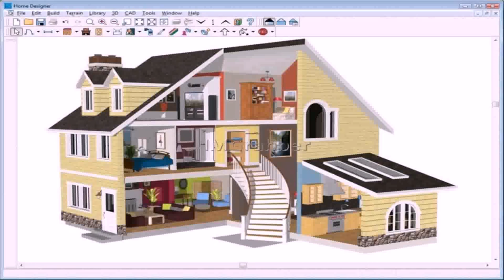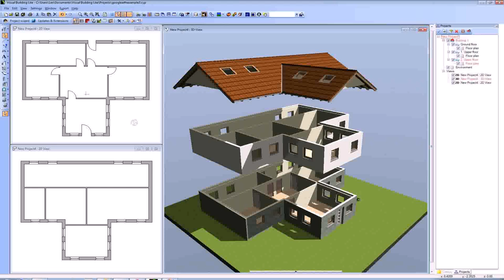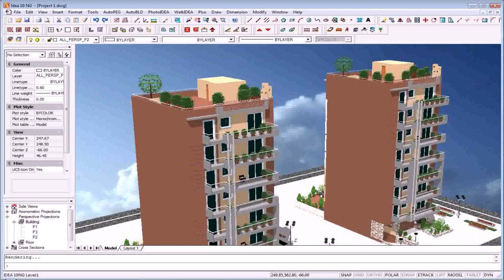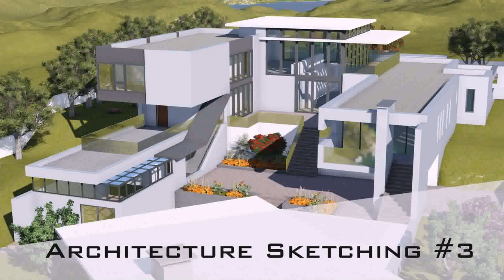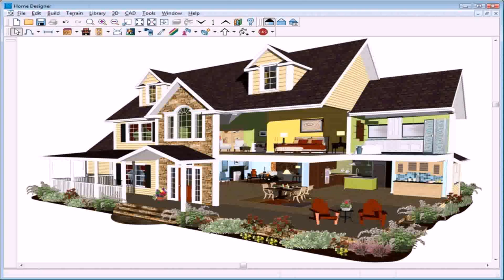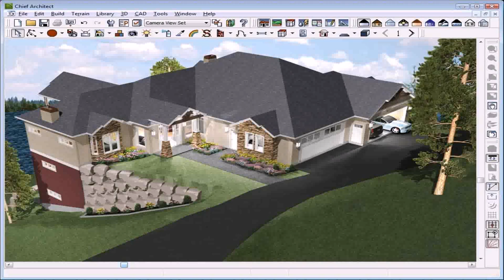Buy Car NY 5% DP